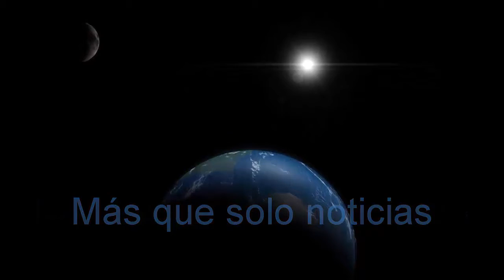Extraños fenómenos naturales plaga de langostas Saltamontes medusas tiburón gigante